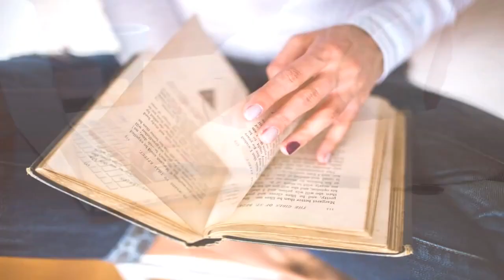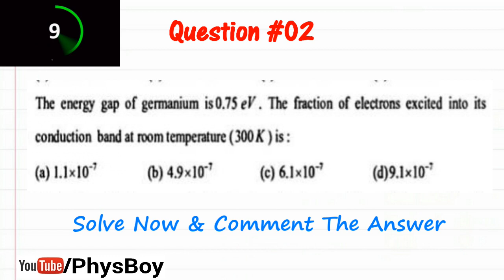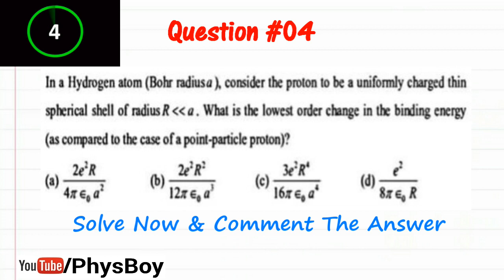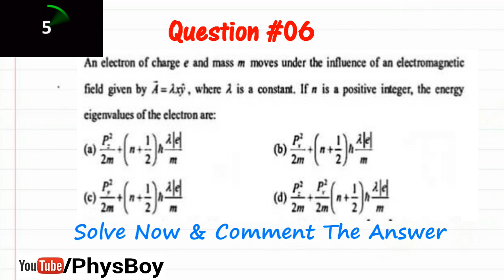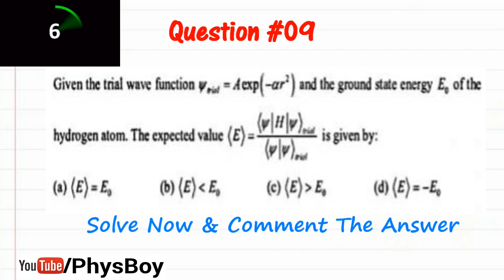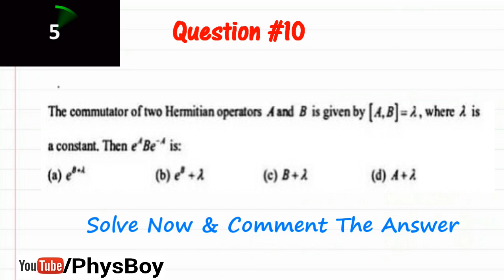Practice Set 1 | CSIR NET June 2019 Physical Science | Physics CSIR NET Mock Test Series-PhysBoy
This Video contains 10 Expected questions.(Q1 to Q10)

NET PHYSICS
NET PHYSICS PREVIOUS YEARS PAPER NET PHYSICS JUNE 2019 PAPER
NET PHYSICS DECEMBER 2017 PAPER CSIR NET PHYSICS SOLVED PAPER PHYSICS NET MATERIAL
FREE PHYSICS NET MATERIAL
IIT JAM PHYSICS
IIT JAM PHYSICS FREE MATERIAL
NET PHYSICS
JAM PHYSICS
ONLINE PHYSICS Mock test

*CONTACT And FOLLOW US ON:

Cheers !!

CSIR NET MICK TEST
csir net physics topper interview
csir net physics topper marks
csir ugc net physics notes
csir ugc net physics reference books
csir ugc net physics result Dec 2018